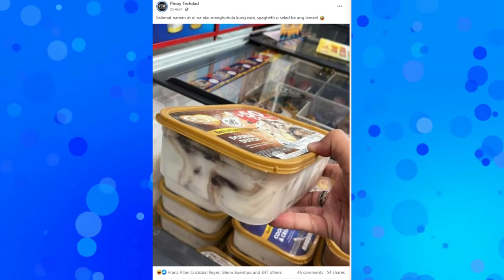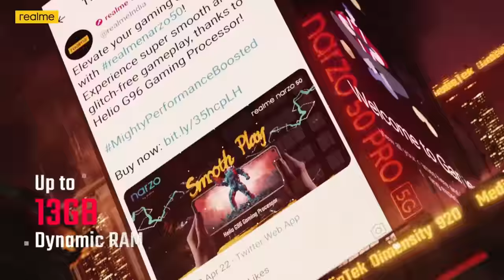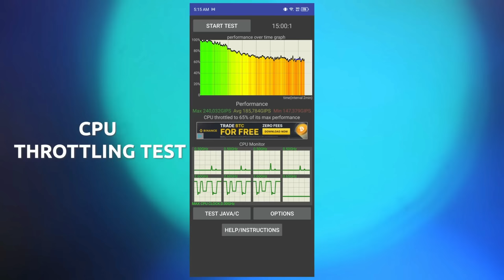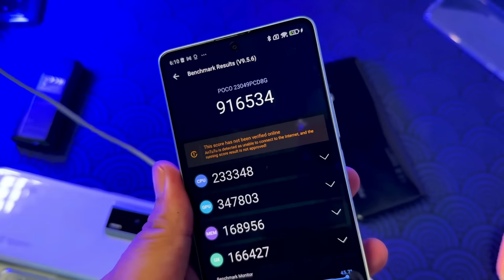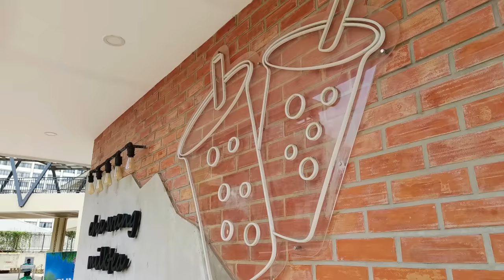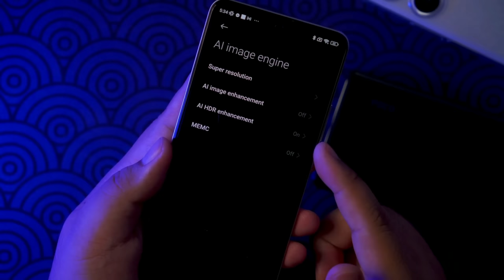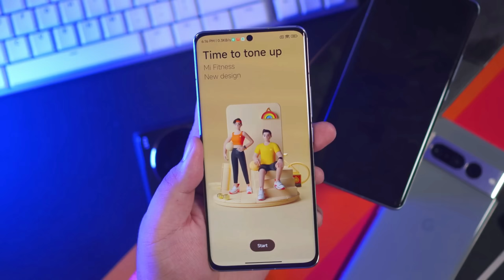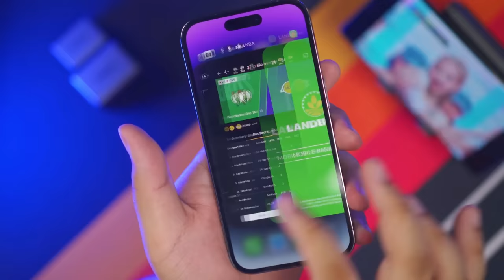PINAKASULIT NA PHONES NGAYONG 2023! (LAHAT NG PRICE RANGE!)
Lampas na tayo ng kalahating taon ng 2023, at eto na ang best SULIT phones natin for this year so far. Para sa mga hirap  mamili, eto po ang listahan ko. Andito na lahat ng price list na dapat nyong tingnan para di na kayo malito o mahirapan pang pumili ng phone na para sa inyo.